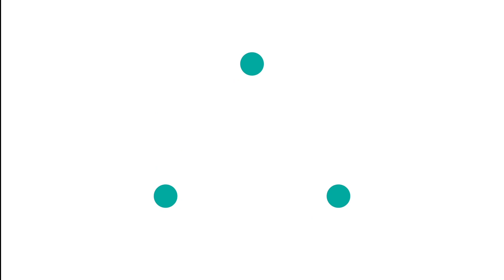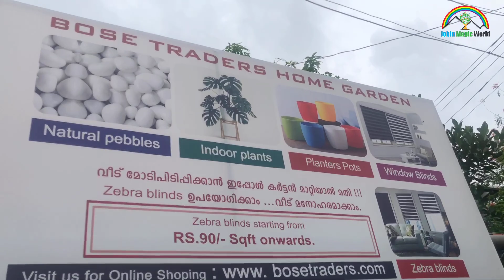Pots for Plants | ചെടിച്ചട്ടികൾ | Bose Indoor Garden|Jobin Magic World| Part-2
Jobin Magic World - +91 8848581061

Trending Pots for Plants
Bose Indoor Garden Kanimangalam
Bose Indoor Garden Mannuthy
Trending Pots
Trending best Pots for Plants
Pots for Plants Malayalam
Cheap Pots for Plants
Pots for Plants
Easy Pots for Plants
Jobin Magic World
Best Pots for Plants
Trending Pots Mannuthy
wholesale chedichatty
plastic chedichatty
decorative pot
hanging nursery pot
self watering pot
Trending Nursery Pot
indoor plants
Chedi chatti Malayalam
chedi chatti price
plants pots bangalore